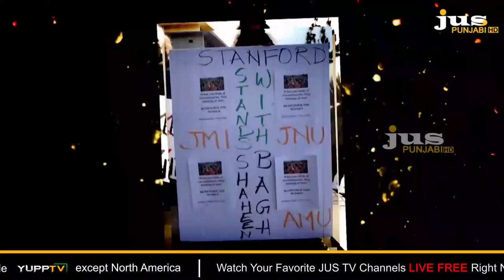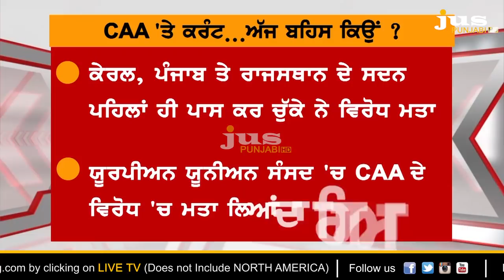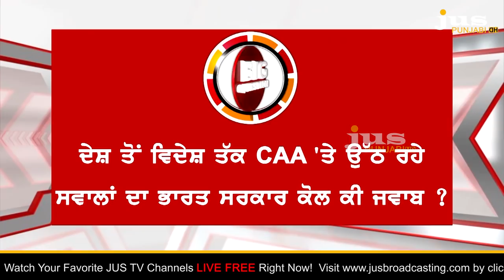CAA Row: What's the behind the Hindu Muslim Politics? || To The Point || KP Singh || Jus Punjabi